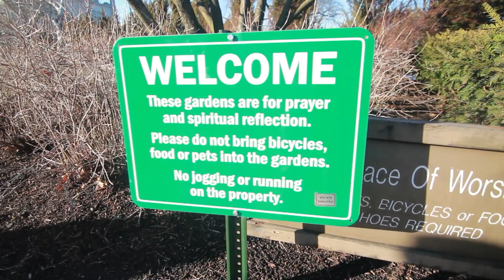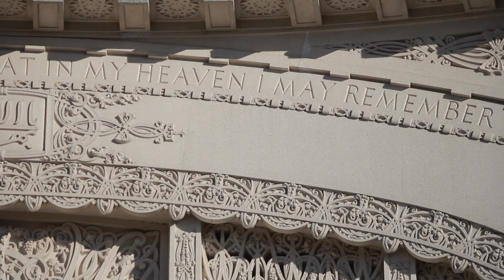Conociendo el Templo BAHAI de CHICAGO | Qué es la Fe Bahai?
El Templo Bahai de Chicago es una estructura arquitectónica impresionante que atrae a turistas y locales por igual. Es uno de los ocho templos bahá'ís en el mundo y es considerado como uno de los sitios más emblemáticos de la ciudad. En este video, exploraremos la historia y la arquitectura del Templo Bahai de Chicago, así como la importancia cultural y espiritual que tiene para la comunidad bahá'í. Además, descubriremos algunos de los secretos y curiosidades que se esconden detrás de esta maravillosa obra de arte. Te cuento Qué es la Fe Bahai, de qué se trata y en qué Creen ¡No te lo pierdas